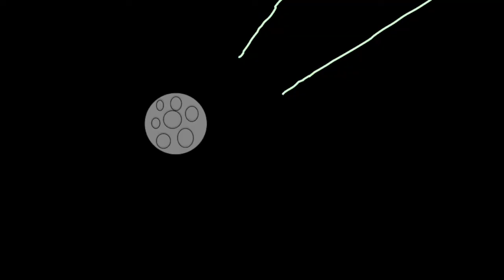Mario Comics: "Mario Bloopers 3"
There! I finally completed a Third Mario Bloopers! The same concept applies to my other two Mario Bloopers; they are full of random and funny things starring Mario and friends! I hope you enjoy and get a good laugh out of this video! :D